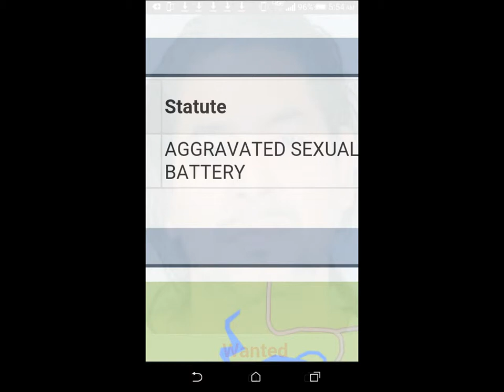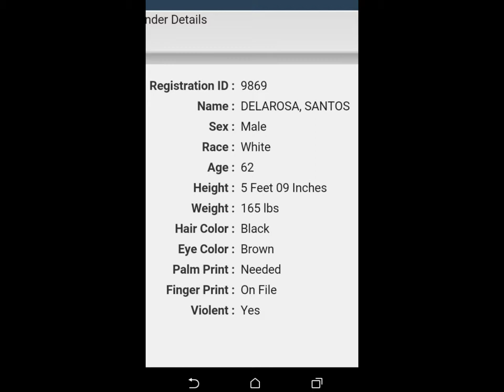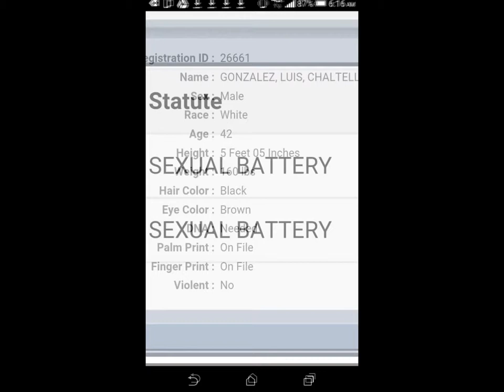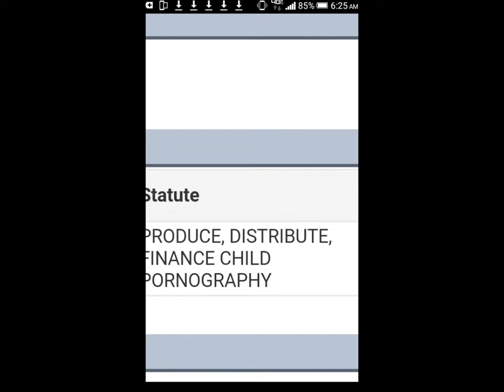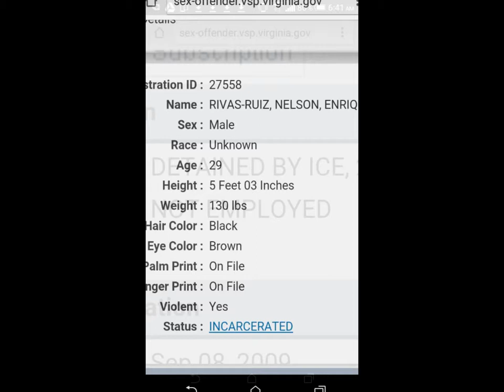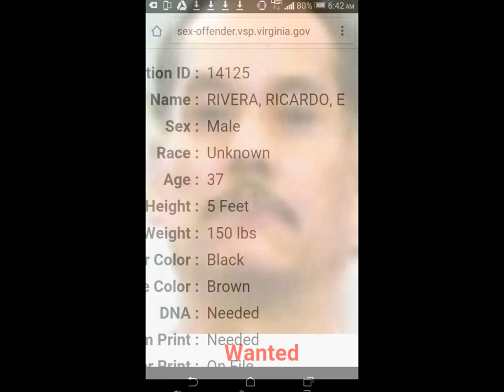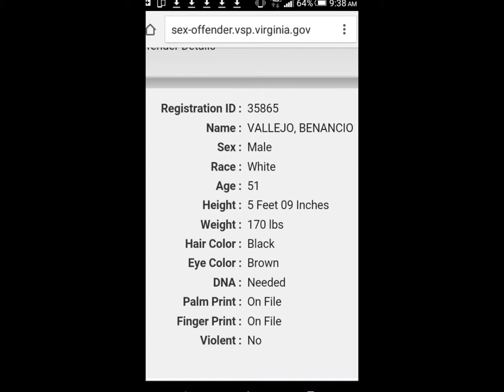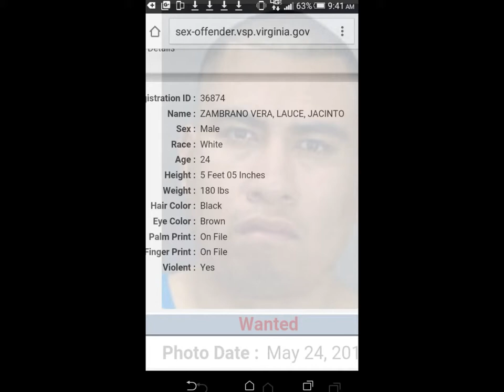PROOF POSITIVE of Virginia State Gov't covering up immigrant Human trafficking and Sex crimes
GO SEE FOR YOURSELF HOW NOT ONE SINGLE PREDATOR LISTED ON THIS SITE IS RESGISTERED AS HISPANIC. THEY ARE REGISTERED AS WHITE EVEN THOUGH MOST ARE BEING DETAINED BY I.C.E.